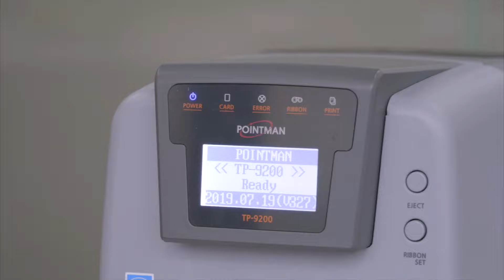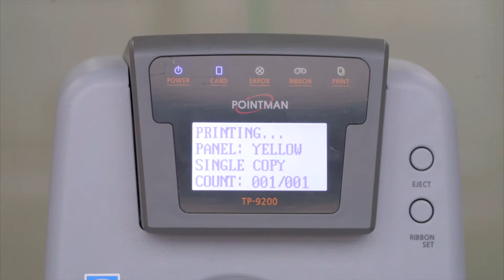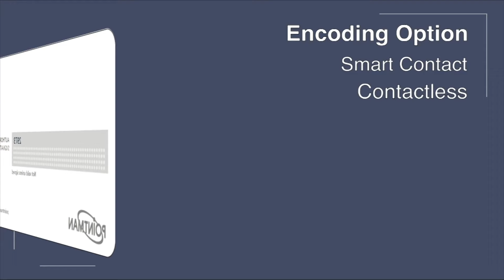POINTMAN ID Card Printer TP-9200 Introduction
Meet POINTMAN’s Desktop ID card printer TP-9200 series.
With its compact and sleek design, TP-9200 is ready to meet various user’s needs
Check out the functions of TP-9200 in this video
: Single/Dual-sided printing, Smart Encoding